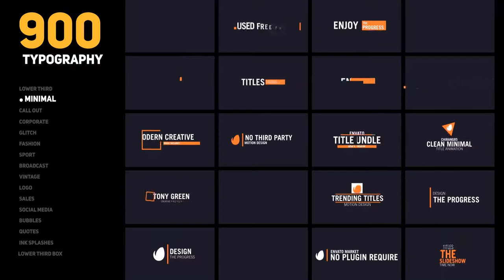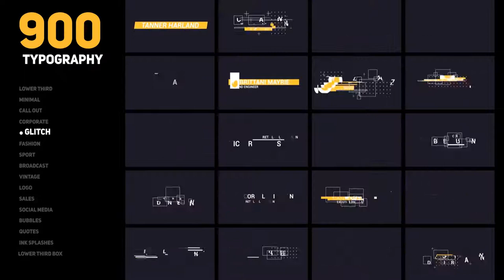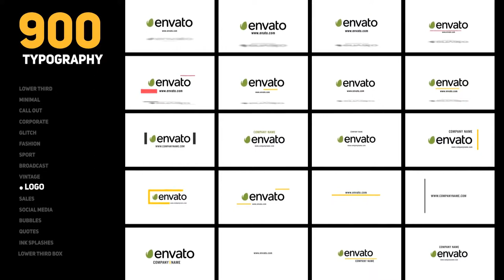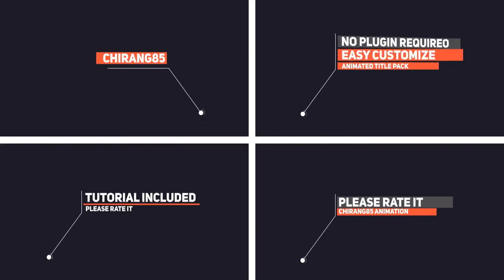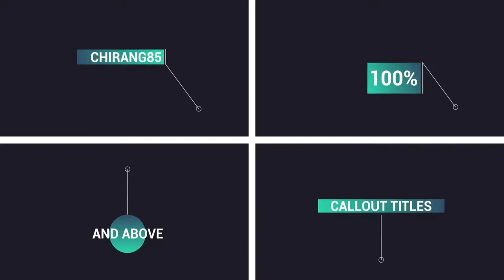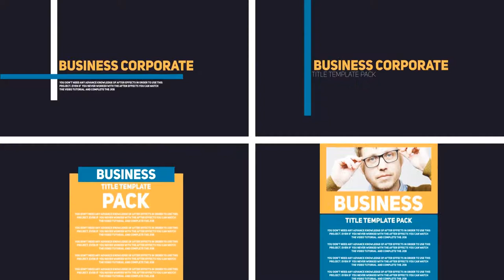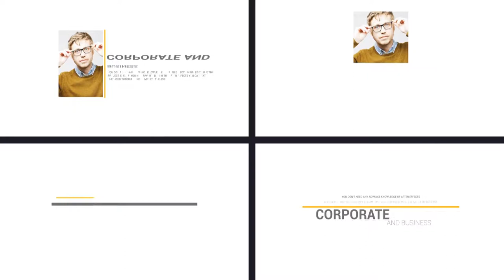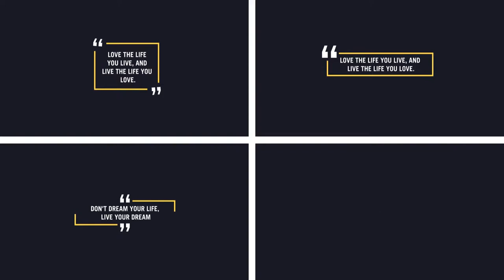900 Typography & Titles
900 Typography & Titles
Easy to Import Your Content & Customize
720p, 1080p, 2K, 4K
Compatible with After Effects CS5 , CS5.5 , CS6 , CC , CC 2014 , CC 2015 , CC 2016 , CC 2017 or CC 2018
Compatible with Premiere Pro CC 2018